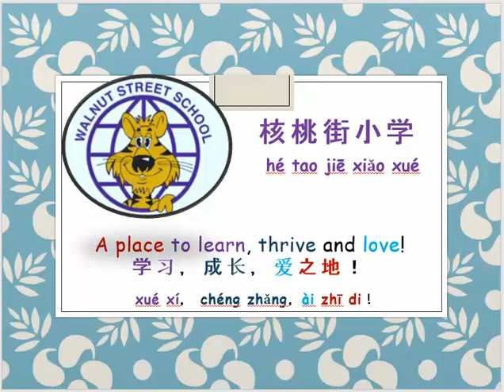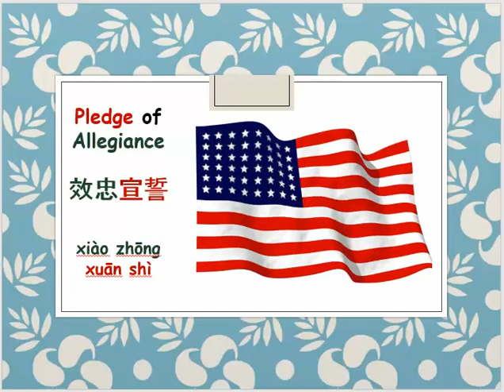5/1/2017 2:06:24 PM